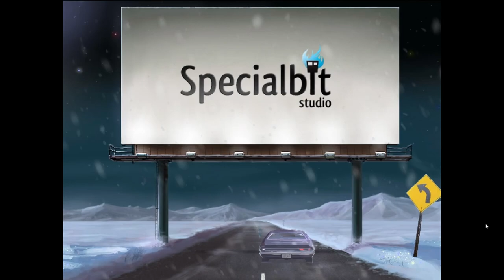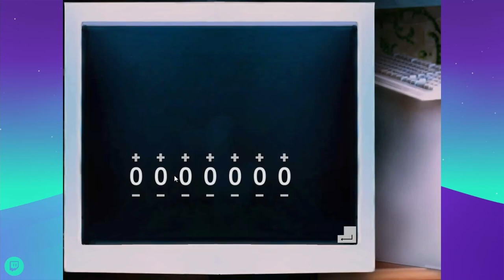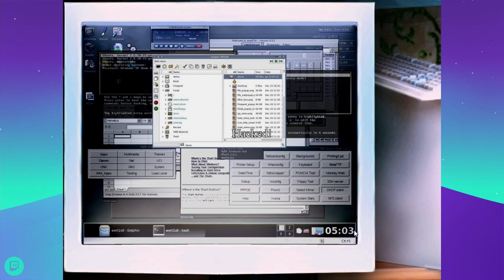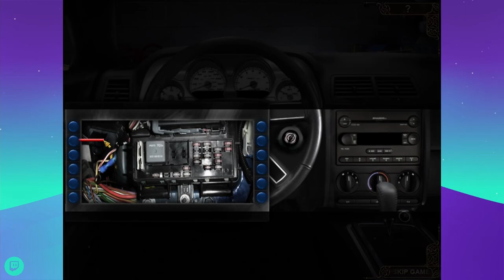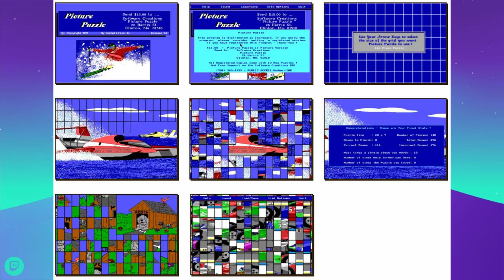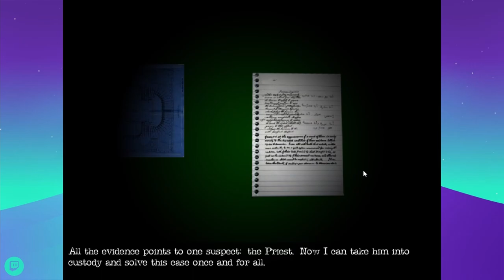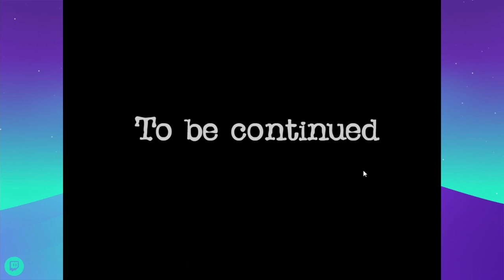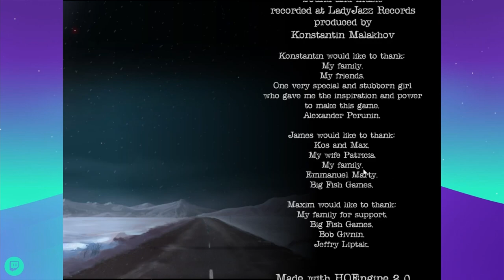Haunted Hotel II - Believe the Lies - Hidden Object Puzzle Game (Full Game)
This is a full playthrough of the game. Links below are for the things I mentioned in the video. Enjoy!

Just a human with ADHD, dyslexia, dyscalculia, Anxiety, Depression, and probably autism, talking too much, streaming randomness, hidden object puzzle games, Minecraft, and???

Fateful Findings (2013)
I am not recommending this movie. I'm just including it in case you have a sense of morbid curiosity.

Picture Puzzle (1991)
DOS jigsaw puzzle game

Haunted Hotel II - Believe the Lies (2009)
by Specialbit Studios
A Big Fish Studios Game